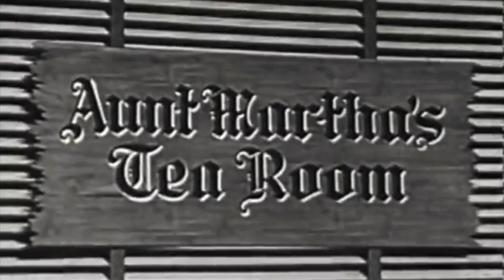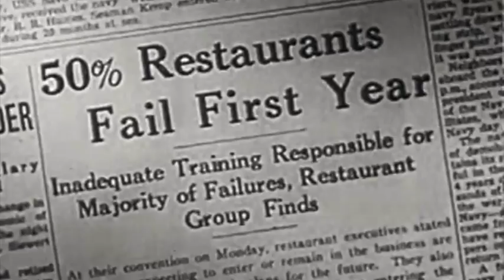How to make Spring Rolls and 1946 Aunt Martha, The Cooking Blog